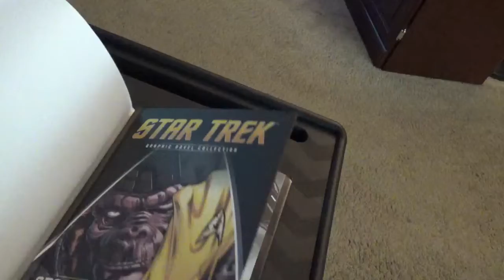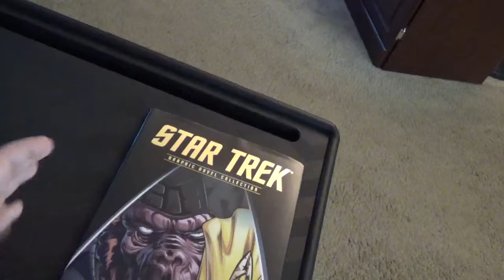star trek/ plant of the apes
how will these two franchises collide